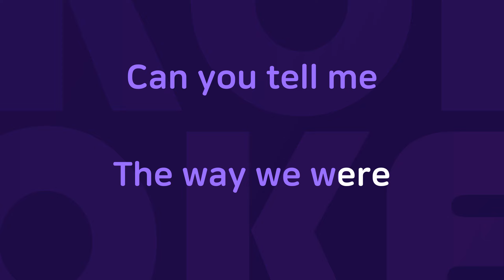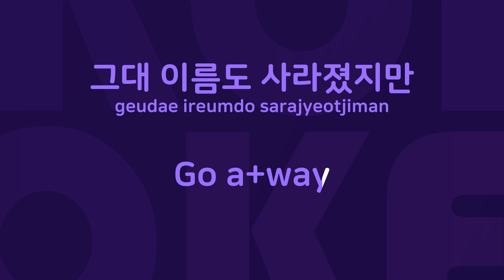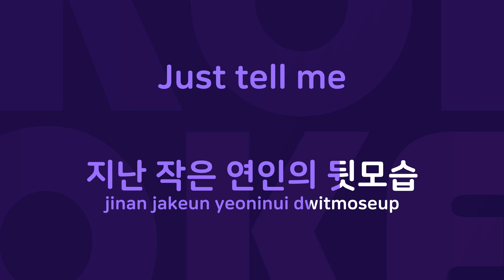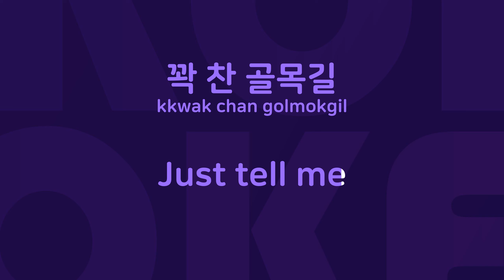Can You Tell Me...? : Originally Performed By 화요비 Karaoke Verison